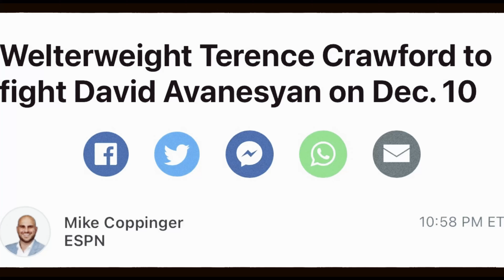Crawford And Spence play us for fools once again, Bob Arum says fans want Fury vs Chisora 3